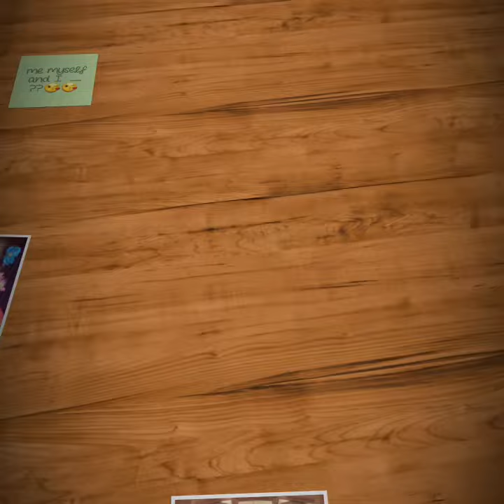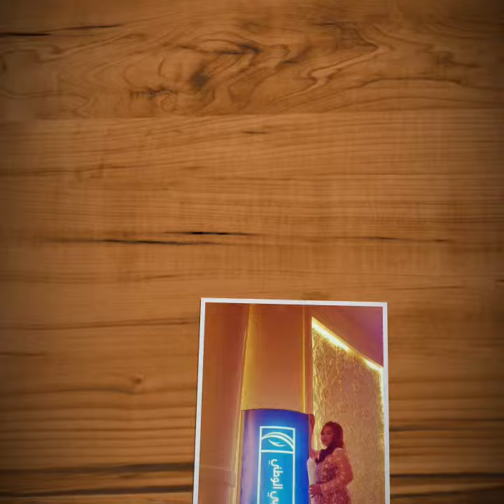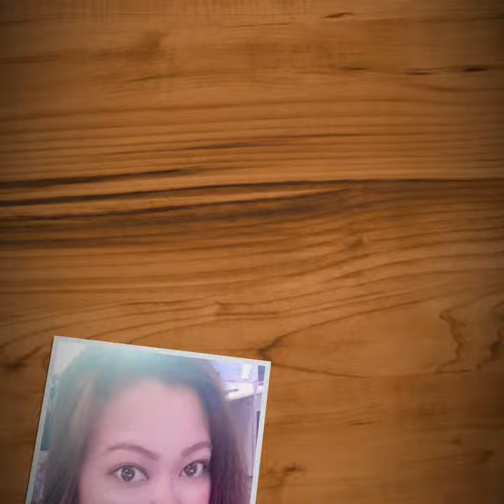Arte-arte lang 😁😁🥰🥰😍😘🤩madampoklay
GGSS mode ang Poklay